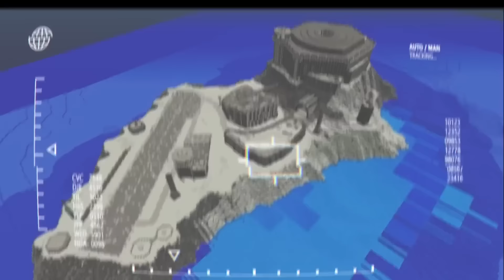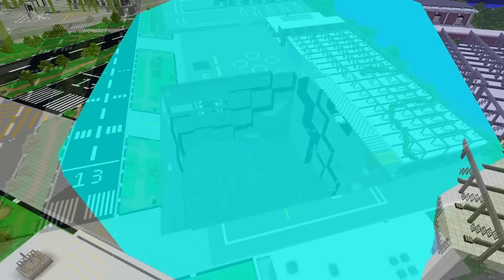I Survived 500 Days at WAR in Zombie Minecraft... (6 Hours)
I Survived 500 Days at WAR in ZOMBIE Minecraft... this is a 6 Hours Minecraft Movie filled with lore and me surviving for months in a minecraft hardcore world filled with interesting players and deadly zombies!

Grab a Minecraft Server to play this with friends!

Looking for a Faction server? Ventox is a modern Faction server based on Hide or Hunt that takes unique features from Minecraft SMPs, Factions, and HCF-based gamemodes to deliver a specialized modern-day Minecraft gamemode. You can join Ventox on the Java Edition and Bedrock Edition of the game. Ventox runs independently from RyanNotBriann.

Edited By @bwt_8 (He's the best)

This channel is all about Minecraft with focus on the Minecraft PvP and Raiding content. Also throwing in some unique shows like Minecraft Hide Or Hunt & Minecraft War!

00:00:00 Intro
00:00:34 100 Days - Trapped Zombie Island
01:00:32 200 Days - Trapped Zombie City
02:40:44 300 Days - Escape Zombie City
03:34:37 400 & 500 Days - WAR